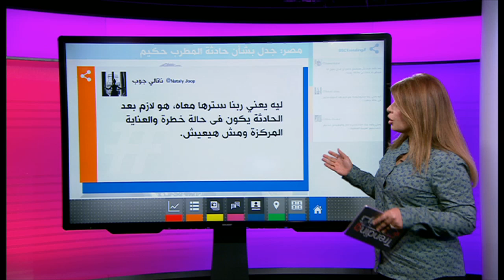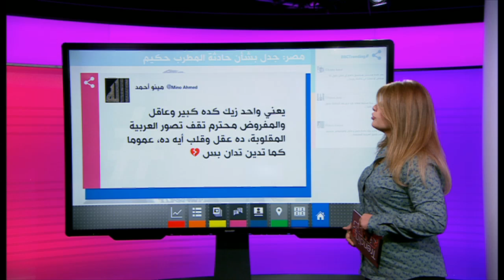هل تعرض المطرب حكيم فعلا لحادث مروع على طريق السويس؟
انتقادات للمطرب المصري حكيم بعد فيديو نشره عن حادث مروع قال انه تعرض له على طريق السويس